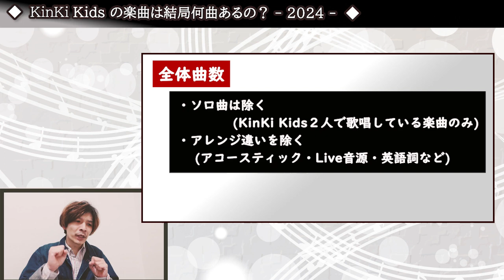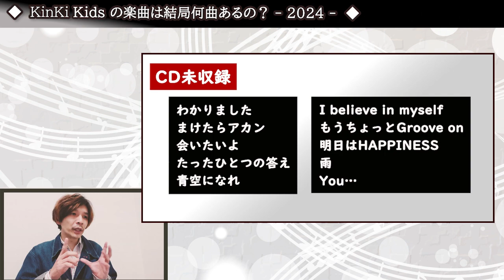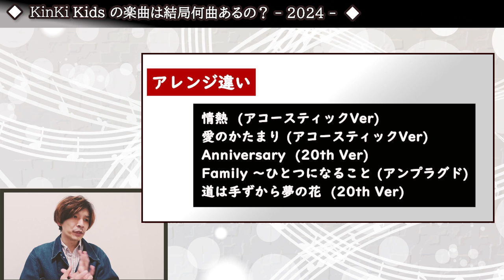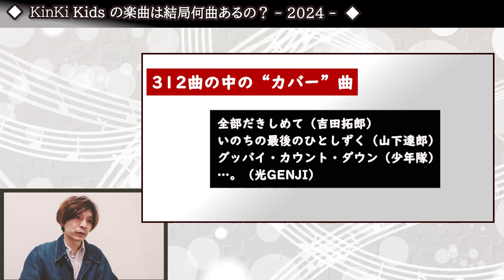【およそ】とか【だいたい】とか言うけれど、KinKi Kidsの楽曲数は、結局のところ何曲なのか？【2024年版】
KinKi Kidsの曲数聞かれると
いつも【およそ】とか【だいたい】とか言うけれど
結局のところ何曲なのか？【2024年版】

総力を挙げて（一人で）
徹底的に調べてみました！

現役のファンの方はもちろん
KinKi Kids昔は好きだった！

是非お願いいたします^^